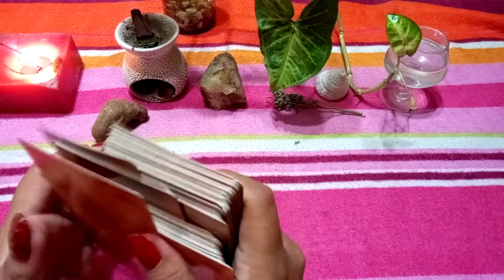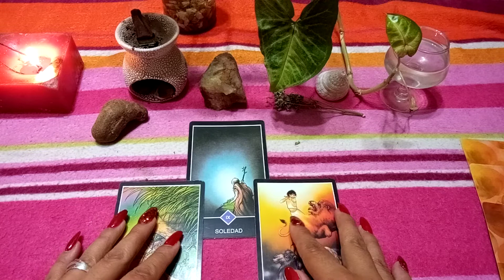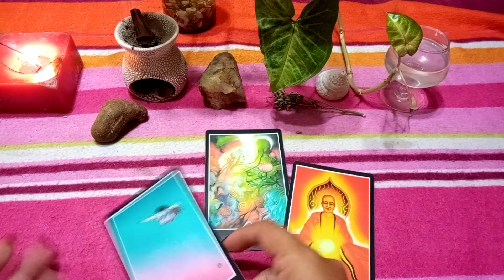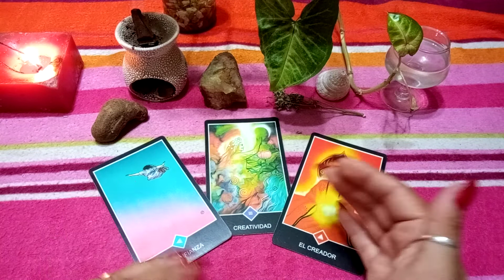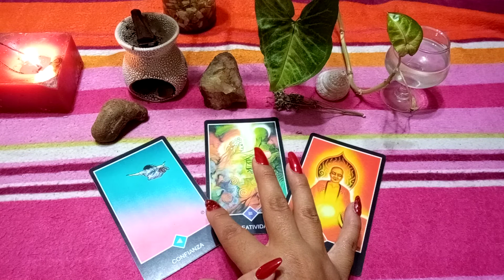Energías de mí persona especial!!!!..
bienvenidos!!!para consultas o trabajos personales pueden seguirnos en nuestro página de Facebook o instagram@almaesencialtarot o a nuestro número personal 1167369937 Argentina